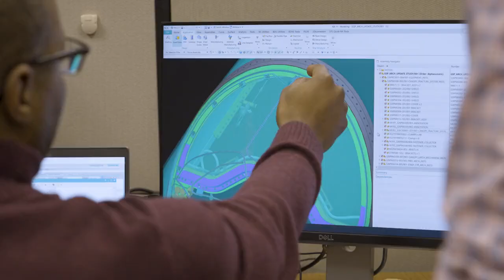Boeing/Saab Rolls out 1st T-7A Red Hawk Trainer Aircraft for the U.S Air Force in St. Louis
Boeing/Saab Rolls out 1st T7ARedHawk Trainer Aircraft for the USAirForce in St. Louis.

Source : Boeing